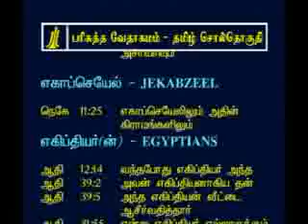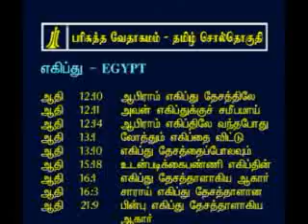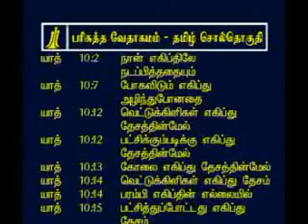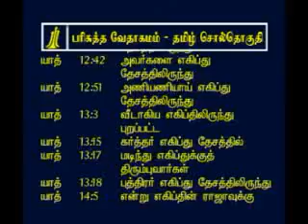Tamil Bible Concordance e-1